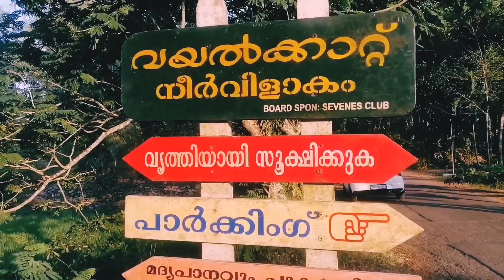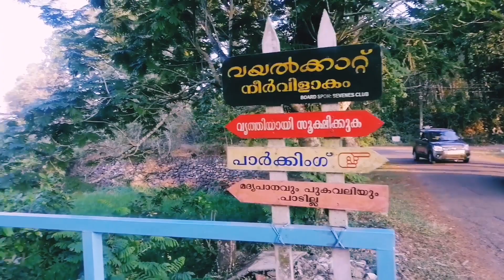നീർവിളാകം ( ബാംഗ്ളൂർ റോഡ് ) Neervilakom (Bangalore Road)| Anu Nair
പത്തനംതിട്ട ജില്ലയിൽ കോഴഞ്ചേരി താലൂക്കിൽ
ആറുമുള പഞ്ചായത്തിൽ പതിനെട്ടാം വാർഡിൽ നീർവിളാകം ( ബാംഗ്ളൂർ റോഡ്  ) എന്ന സ്ഥലത്തിൻ്റെ വിശേഷങ്ങളാണ് ഈ വിഡിയോയിൽ ഉള്ളത്
2 WAHABIKANTA CHAYAKADA | വഹാബിക്കാൻ്റെ ചായക്കട
3 VEMPUZHA TOURIST PLACE , BOATING PLACE | വെമ്പുഴ ടൂറിസ്റ്റ് പ്ലേസ്
4 പള്ളിപ്പാട് & ചെന്നിത്തല അതിർത്തി പങ്കിടുന്ന ദേശത്തിൻ്റെ സുന്ദര ദൃശ്യം
5 എൻ്റെ പൊന്നോ എന്തൊരു വിലക്കുറവാ ഇവിടെ
6 പുതിയ രൂപത്തിൽ പെരുന്തേനരുവി PERUNTHENARUVI NEW VWRSION
7 മൂന്നു സൈഡും വെള്ളത്താൽ ചുറ്റപ്പെട്ട ഇവുടം സ്വർഗ്ഗമാണ് | PLACE OF HEAVEN
8 BEAUTIFUL SCENERIES OF PALLIPPAD | സുന്ദരിയായ പള്ളിപ്പാട് ഗ്രാമം
9 SUNRISE & SUNSET VIEW HOME | ഒന്നേമുക്കാൽ സെൻറ്റിൽ 900 സ്‌ക്വയർ ഫീറ്റിൽ 3 ബെഡ്‌റൂമിൻ്റെ ഇരുനില വീട്.
10 RIVERSIDE VILLA | 2400 സ്‌ക്വയർ ഫീറ്റിൽ 58 ലക്ഷം രൂപയുടെ ഇരുനില വീട്
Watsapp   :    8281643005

വയൽ കാറ്റ് / വഴിയോര വിശ്രമകേന്ദ്രം നിർവിളാകംyutuberpemula
Aranmula - cheganoor rode nere malakara Quarry there 1 km neervilakam ayyappa temple road.

Neervilakom

Village in Kerala

Neervilakom is a village located 7 km from Aranmula. Neervilakom is a suburb of Aranmula panchayath in the extreme west part of pathanamthitta district in the state of Kerala in south India. It is the geographical border of Alappuzha and pathanamthitta districts. Wikipedia.